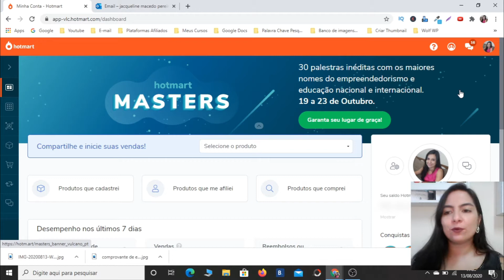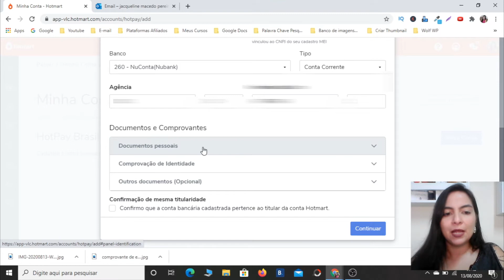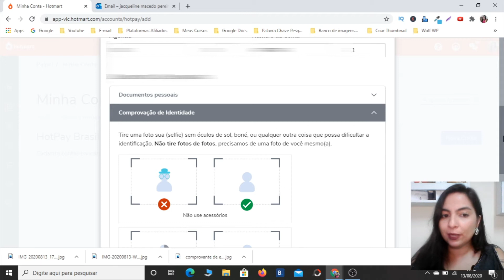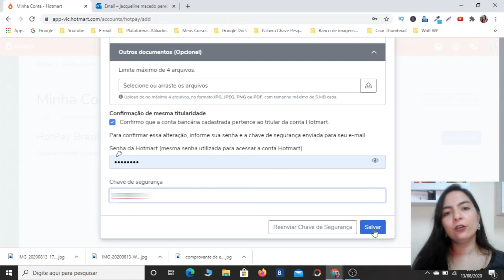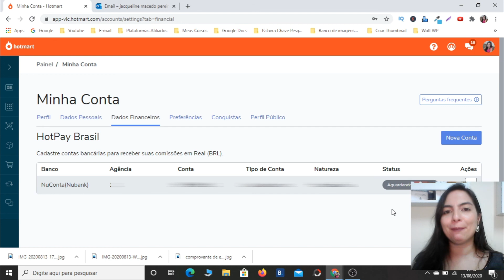Como cadastrar os dados bancários na HOTMART para recebimento das comissões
Como cadastrar os dados bancários na HOTMART para recebimento das comissões, passo a passo completo e atualizado na tela do meu computador.❤️ Meu Curso Grátis

No video de hoje você vai aprender Como cadastrar os dados bancários na HOTMART para recebimento das comissões, é um video totalmente passo a passo na tela do meu computador, onde eu te mostro clique a clique, tudo que você precisa fazer para colocar seus dados bancarios na hotmart.

Lembrando que para cadastrar os dados bancários na HOTMART você precisa ter feito pelo menos uma venda, senão a opção de preenchimentos dos dados financeiros no hotmart não estarão habilitadas para você.

Ressalto também que os dados bancários a serem cadastrados na plataforma da HOTMART devem ser em nome da mesma pessoa do cadastro, mas se você não tem nenhuma conta em seu nome, a minha sugestão para você é de que você faça uma conta em seu nome num banco digital, como a Nubank por exemplo, e depois cadastre a sua conta bancária da Nubank na HOTMART.

Não é possível alterar o CPF ou o CNPJ de contas que possuem saldo na plataforma da Hotmart.

O cadastro dos dados bancários na Hotmart é um passo a passo muito simples e rápido de ser realizado, e após anexado o comprovante de endereço e preenchido todas as informações bancários como no passo a passo do video, basta você aguardar um prazo de 5 dias para ter a sua conta analisada e aprovada/recusada pela HOTMART.

No meu caso, em menos de 1 hora eu tive a minha conta aprovada, mas como cada caso é um caso, aguarde o prazo máximo de 5 dias, e caso não tenha retorno, você pode estar entrando em contato com a HOTMART.

Espero muito que esse video tenha te ajudado a cadastrar sua conta bancaria na hotmart, agora mão a obra para vender muito e receber muitas comissões na HOTMART.

Grande abraço,

Jacqueline Coelho
Empreendedora Digital